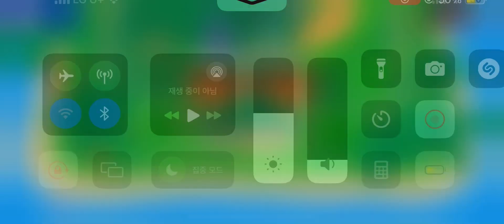모티스 하이라이트